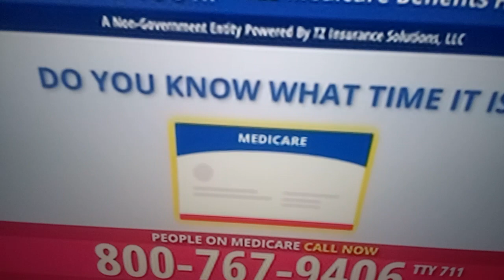Threes company theme song